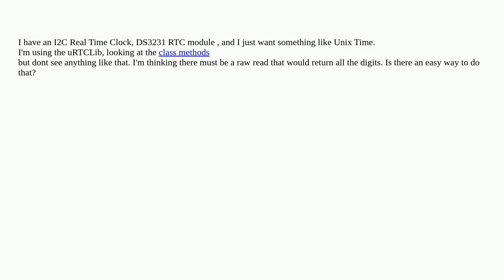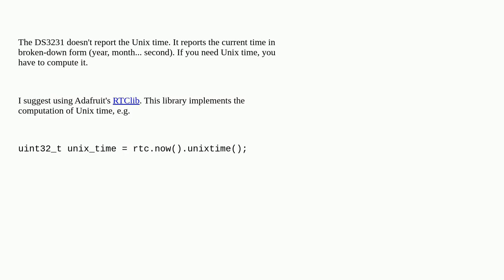is there Raw RTC output?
A special thanks goes out to the community

  rtc programming